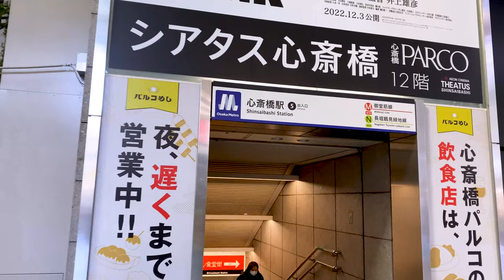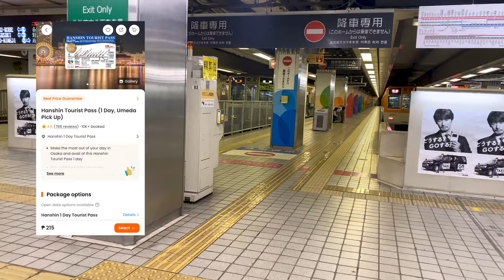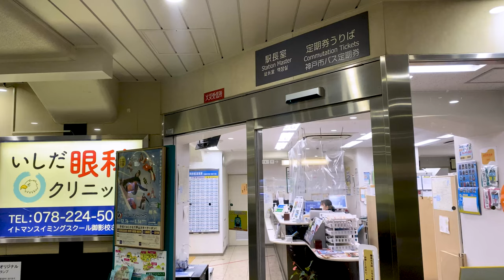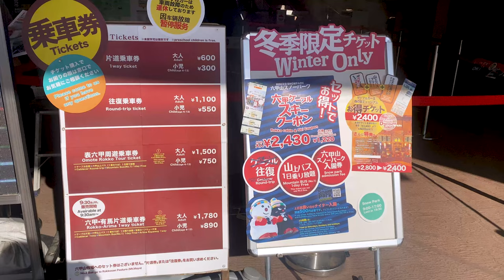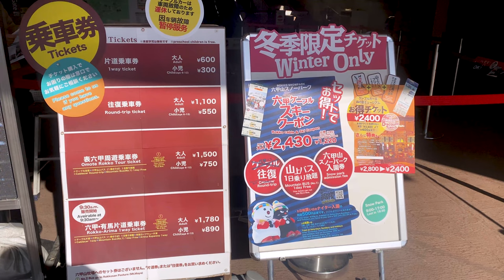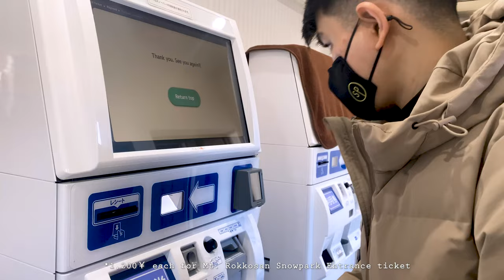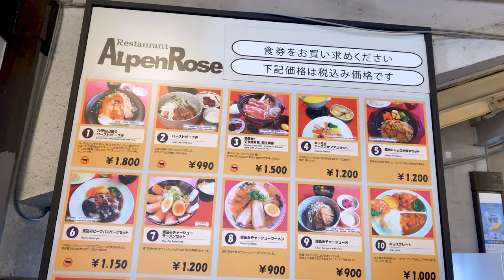Japan Vlog | Things to do in KOBE Japan 2023 | Snow Activities | Mari Soriano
Hotel Accommodation:  The Stay Osaka Shinshaibashi